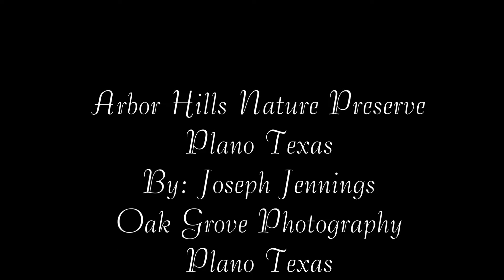tranquility 1 02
Quiet, wooded environment.  Running water and songbirds..